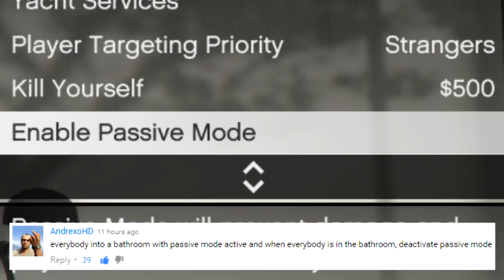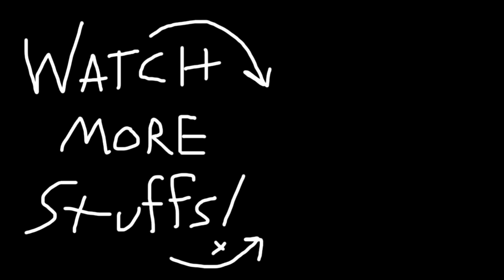RACCOON SQUAD FAN REQUESTS #2! || GTA 5 Online || PC (Funny Moments)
In this video: The Raccoon Squad is back to do your fan requests!  In this episode we play Simon Says, battle gravity and MORE!  Leave any requests you may have in the comments!

Song #1: FFXIV OST Easter Theme (Papaya)
Song #2: Tom Kay - Tokyo Outside At Night
Song #3: Monkeys Spinning Monkeys
Song #4: Darix Togni - Digi G'Alessio